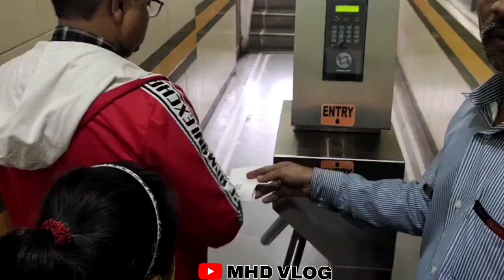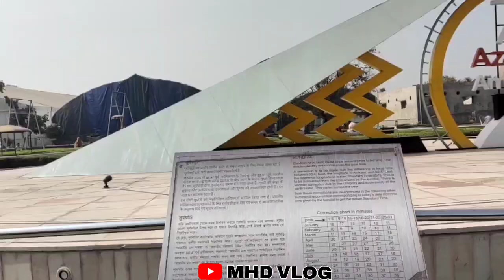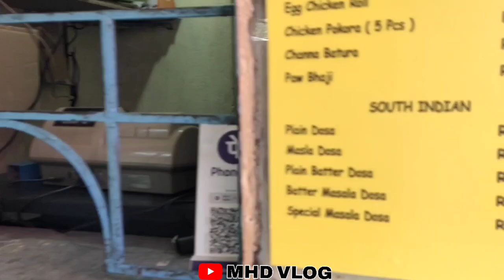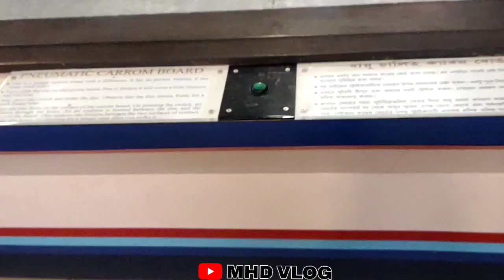Science City!!Science museum in Kolkata😍😍 MHD VLOG sciencecity westbengal kolkata 🏙️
science city west bengal